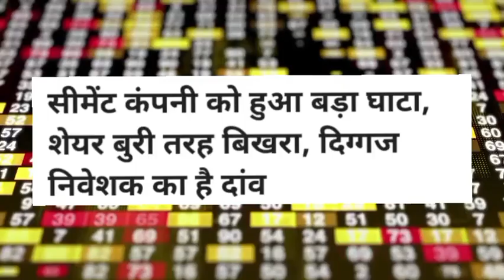india cement share news!india cement share latest news today! india cement share target